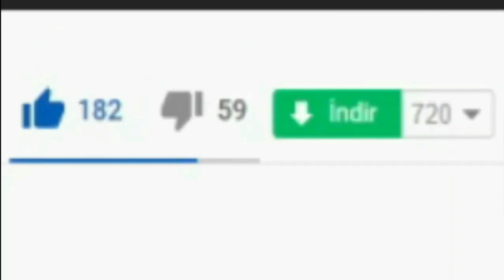🐱‍👤 Roblox Shindo Life Codes 🐱‍👤 (2021) ALL *NEW* SECRET OP CODES!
I have put together all the new secret codes of Roblox Shindo Life in this video. Shindo Life is a Roblox game where you create your ninja character and strengthen the character by doing missions. In terms of variety, there are abilities, maps, enemies and much more. The game is definitely the only one in its field. There is nothing you don't know. But if you don't know, definitely try it. Have a good time.